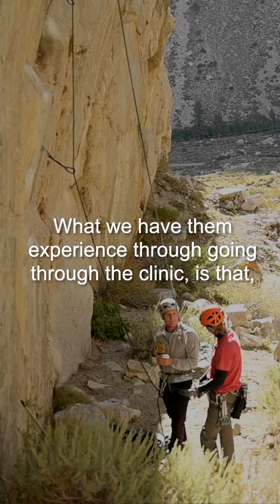The Biggest Breakthrough in Our Training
Our students make very tangible gains in our flagship Falling & Commitment courses. Many times they climb harder by the end of the clinic than they ever have before. But the biggest breakthrough is more foundational. They shift in how they're motivated. They come into our clinics with more of an achievement motivation, to get over fears. What they leave with is a balance of both achievement and learning-based motivations. They learn that learning-based motivation is what's needed when they're in the thick of the struggle. That helps them be present as they struggle so they can learn and enjoy the whole experience better.